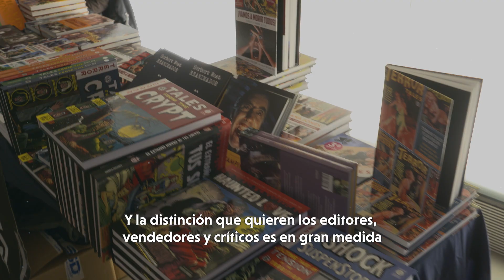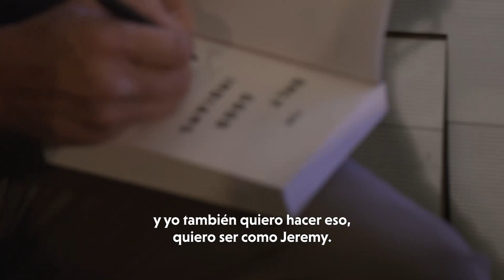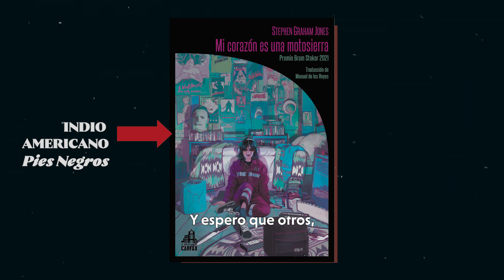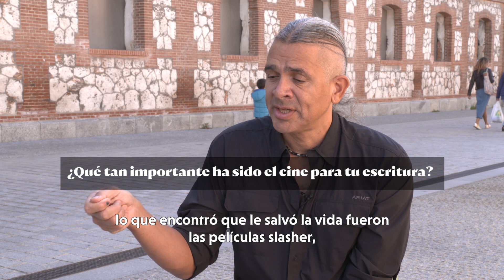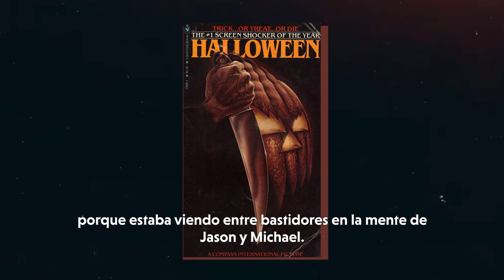Cine, slasher y literatura. Explorando el horror - Entrevista con Stephen Graham Jones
El pasado 18 de noviembre de 2023, dentro del marco de celebración de nuestra décimo quinta edición del festival Sui Generis Madrid, otorgamos el Premio Sheridan Le Fanu a diferentes escritores, divulgadores y editores que, de alguna forma, no sólo mantienen viva la llama de la literatura fantástica, sino que la alimentan cada vez más.

Stephen Graham Jones fue uno de nuestros escritores internacionales invitados, y con él pudimos charlar sobre diferentes aspectos de la literatura fantástica, la identidad cultural o el cine que tanto nutre sus obras, especialmente su última publicación en nuestro país, Mi corazón es una motosierra, toda una declaración de intenciones y un homenaje al cine slasher del que tanto hemos bebido a lo largo de los años todos los amantes del terror.

Una entrevista donde Stephen nos desveló algo más que su pasión por la escritura y las imágenes, una conversación en la que la narrativa es la protagonista, pero quien habla es el creador, un escritor que (merecidamente) ha sido galardonado con importantes premios del género como el Bram Stoker por su conocida novela El único indio bueno.